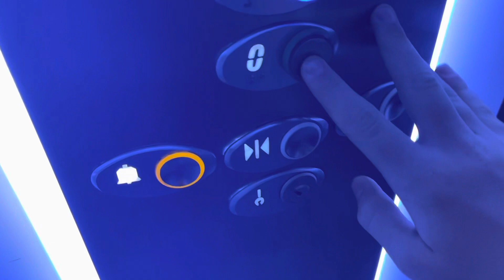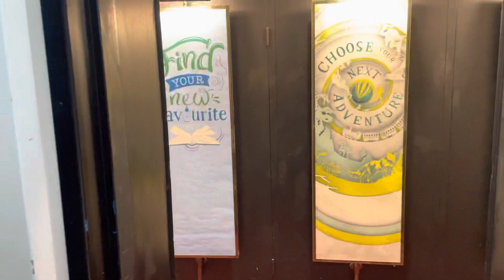2 small Otis Elevators from Salisbury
2 small Otis Elevators from Salisbury:

HomeSense
Waterstones